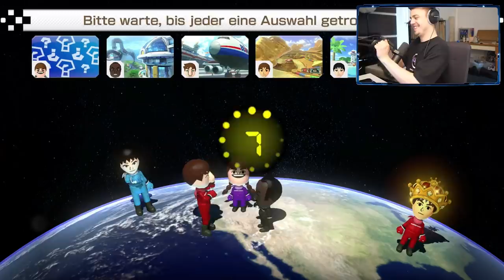Die schlimmste Folge bis jetzt... (mit der Crew)